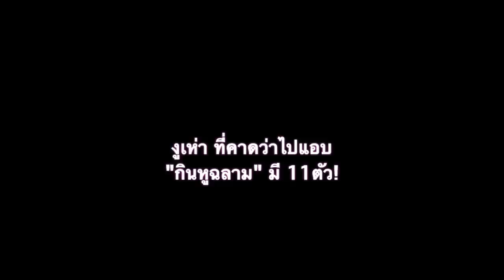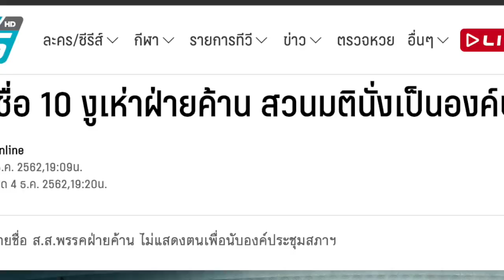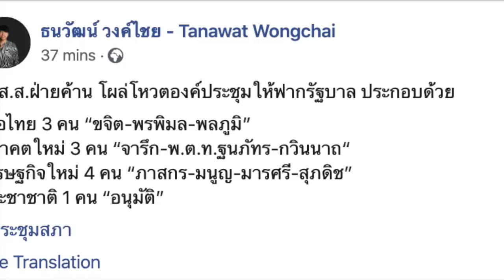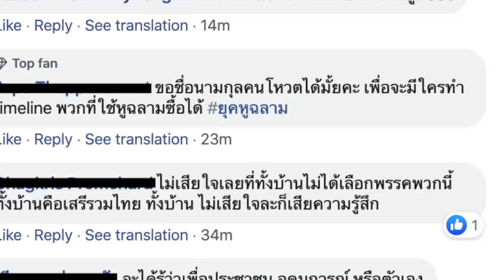ใครเป็นใครใน งูเห่า 11 ตัว ที่คาดว่าไปแอบ "กินหูฉลาม"!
เปิดรายชื่อ 11 งูเห่า ที่โหวตให้รัฐบาล!

1.) การจัดทำ ข้อความและภาพวีดีโอ ทั้งหมดในเรื่องนี้ ได้รับการรับรองและคุ้มครอง เสรีภาพ และสิทธิในการดำเนินการ ซึ่งเป็นไปตามกฎหมายของประเทศต้นทาง และผู้จัดทำวีดีโอนี้ ขอยืนยันว่า การจัดทำ วีดีโอนี้ ถูกต้องตามกฎหมายของประเทศต้นทาง ซึ่งเป็นสถานที่ ที่ผู้จัดทำวีดีโอ (แอดมิน) ได้ upload video นี้ ทุกประการ

2.) ใครต้องการฟัง ในสไตล์กระฉับ กระเฉง แอดมินแนะนำให้ปรับ ความเร็ว เป็น 1.25 นะครับ ขอบคุณมากครับ

1.) . ธนวัฒน์ วงค์ไชย - Tanawat Wongchai
37 mins ·
11 ส.ส.ฝ่ายค้าน โผล่โหวตองค์ประชุมให้ฟากรัฐบาล ประกอบด้วย

เพื่อไทย 3 คน “ขจิต-พรพิมล-พลภูมิ”
อนาคตใหม่ 3 คน “จารึก-พ.ต.ท.ฐนภัทร-กวินนาถ“
เศรษฐกิจใหม่ 4 คน “ภาสกร-มนูญ-มารศรี-สุภดิช”
ประชาชาติ 1 คน “อนุมัติ”

2.) . เปิดชื่อ 10 งูเห่าฝ่ายค้าน สวนมตินั่งเป็นองค์ประชุมให้รัฐบาล
โดย PPTV Online
เผยแพร่ 4 ธ.ค. 2562,19:09น.

เปิด 10 รายชื่อ ส.ส.พรรคฝ่ายค้าน ไม่แสดงตนเพื่อนับองค์ประชุมสภาฯ

ผู้สื่อข่าวรายงานถึงการนับองค์ประชุมสภาฯ ก่อนที่จะนับคะแนนใหม่ในญัตติด่วน ขอให้สภา​ฯ ตั้งกมธ.วิสามัญ ศึกษาผลกระทบจากการกระทำประกาศและคำสั่งของคณะรักษาความสงบแห่งชาติ (คสช.) และการใช้อำนาจของ หัวหน้า คสช.  ตามมาตรา 44  ซึ่งผลการนับองค์ประชุมปรากฎว่ามีผู้แสดงตนต่อที่ประชุม 259  คนถือว่าเกินกึ่งหนึ่ง ทำให้สภาฯ ดำเนินการขอนับคะแนนใหม่ในญัตติดังกล่าวได้
อย่างไรก็ตาม จากการตรวจสอบพบว่า มีส.ส.ของพรรคฝ่ายค้าน ได้แสดงตนเพื่อนับเป็นองค์ประชุม จำนวน 10 คน แบ่งเป็น

พรรคเพื่อไทย 3 คน ได้แก่ นายขจิต ชัยนิคม ส.ส. อุดรธานี , น.ส.พรพิมล ธรรมสาร ส.ส.ปทุมธานี และนายพลภูมิ วิภัติภูมิประเทศ ส.ส.กทม.

พรรคอนาคตใหม่ 2 คน ได้แก่ นายจารึก ศรีอ่อน ส.ส.จันทบุรี และพ.ต.ท.ฐนภัทร กิตติวงศา ส.ส. จันทบุรี

พรรคเศรษฐกิจใหม่ 4 คน ได้แก่ นายภาสกร เงินเจริญกุล ส.ส.บัญชีรายชื่อ  นายมนูญ สิวาภิรมย์รัตน์ ส.ส.บัญชีรายชื่อ  นางมารศรี ขจรเรืองโรจน์ ส.ส. บัญชีรายชื่อ  และนายสุภดิช อากาศฤกษ์ ส.ส.บัญชีรายชื่อ

พรรคประชาชาติ 1 คน ได้แก่ นายอนุมัติ ซูสารอ ส.ส.ปัตตานี

ขณะที่น.ส.กวินนาถ  ตาคีย์ ชลบุรี พรรคอนาคตใหม่ ไม่ได้นั่งเป็นองค์ประชุม แต่เข้ามาลงมติเห็นด้วยกับการตั้งกมธ.ฯ แม้จะไม่ได้สนับสนุนรัฐบาล แต่ก็สวนมติฝ่ายค้านที่ระบุว่าจะไม่ร่วมสังฆกรรม